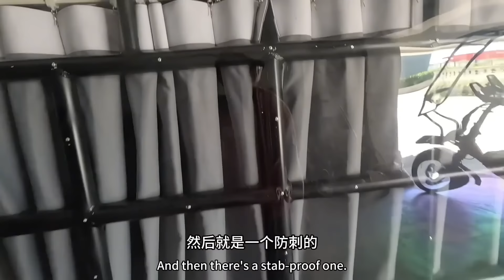骑行到新工厂看车,新小房车好轻，我将会拉着这辆新车出发！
到新工厂看车,新小房车好轻，我将会拉着这辆新车出发！
如果想支持我的话，我的银行卡号是：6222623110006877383 吴志起